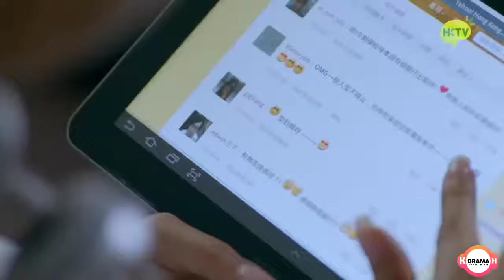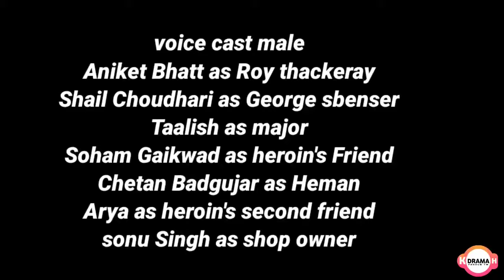Love In Time | Season 1 | Episode 1 | Korean Drama | Urdu Dubbed | RFIY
Tells The story of Wei Shiya, she is a very low cast in her collage campus one day a boy Roy he was an vampire will be enter in college.

Watch episode and know what happened next.

Can you love this Drama comment me about this.